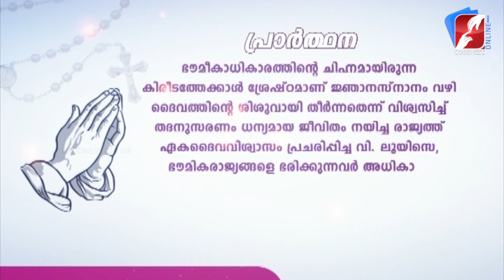അനുദിന വിശുദ്ധർ | ഒൻപതാം ലൂയിസ് രാജാവ് | LOUIS IX | AUGUST 25| DAILY SAINTS| GOODNESS TV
അനുദിന വിശുദ്ധർ | ഒൻപതാം ലൂയിസ് രാജാവ് | LOUIS IX |  AUGUST 25 | DAILY SAINTS | CHRISTIAN SAINTS | GOODNESS TV|

Louis IX commonly known as Saint Louis or Louis the Saint, was King of France from 1226 to 1270, and the most illustrious of the Direct Capetians. He was crowned in Reims at the age of 12, following the death of his father Louis VIII. His mother, Blanche of Castile, ruled the kingdom as regent until he reached maturity, and then remained his valued adviser until her death. During Louis' childhood, Blanche dealt with the opposition of rebellious vassals and secured Capetian success in the Albigensian Crusade, which had started 20 years earlier.